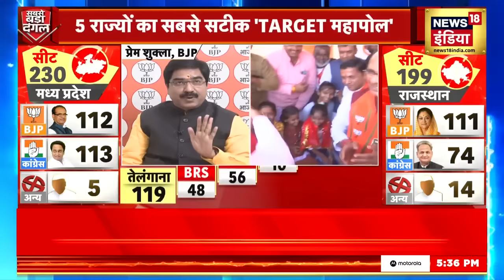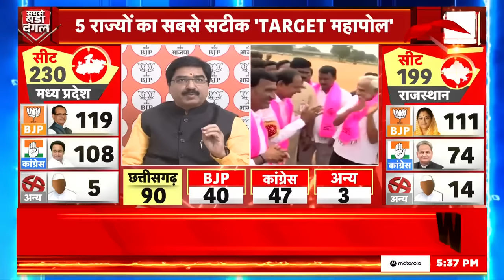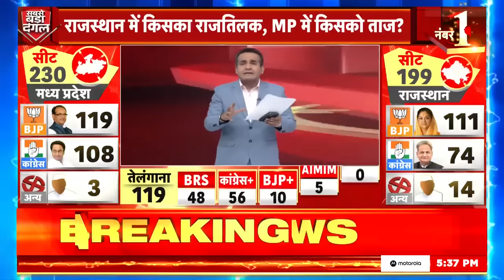Exit Poll 2023: देखिए 5 राज्यों को सबसे सटीक 'TARGET महापोल' | Election 2023 | Latest News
Exit Poll 2023: BJP के प्रवक्ता प्रेम शुक्ला ने कहा कि राजस्ठान में सरकार पूर्ण बहुमत से आएंगी. साथ ही छत्तीसगढ़ में भी चुनाव जीतेंगे.